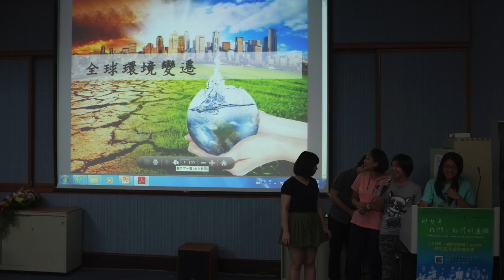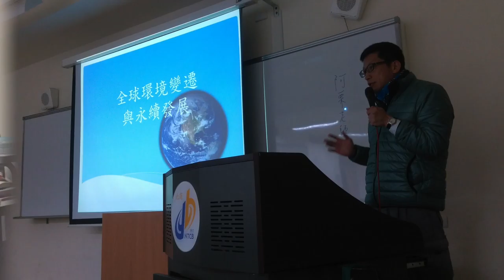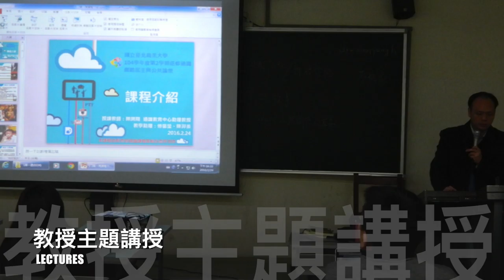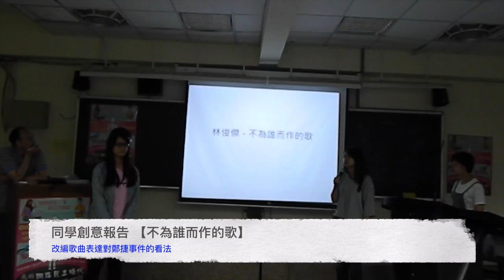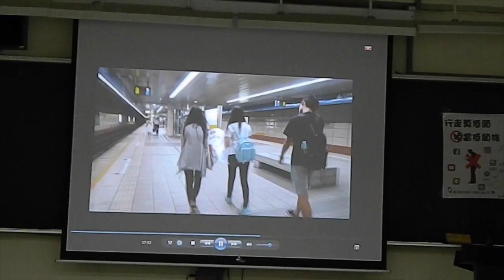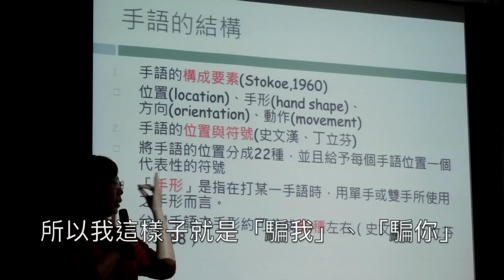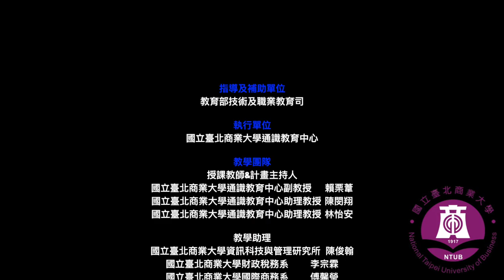「全球化：視野與溝通」通識課群成果影片完整版